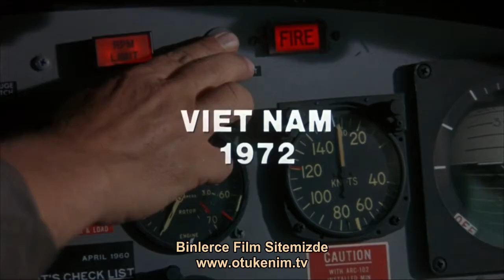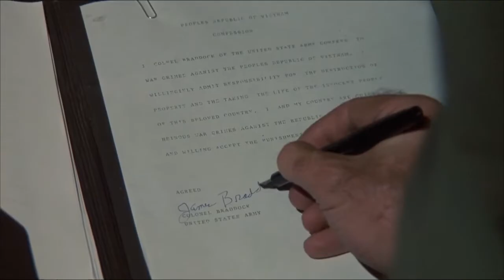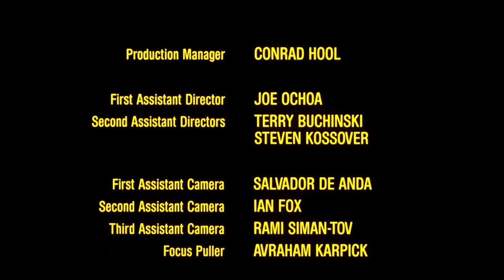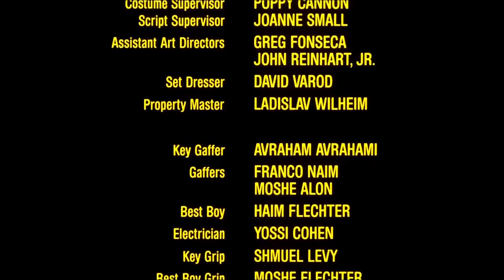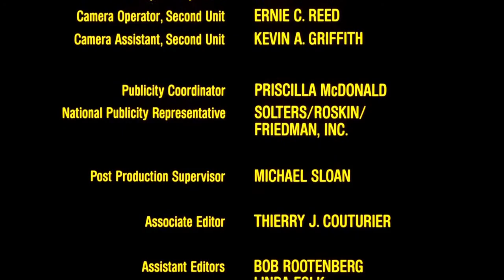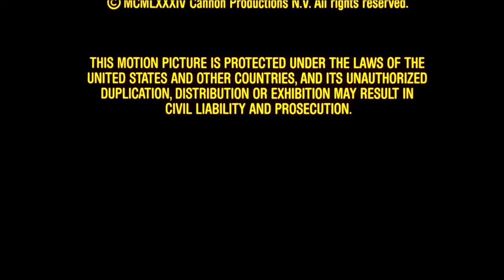Komando Harekatı 2 Başlangıç – Missing in Action 2 The Beginning (1985) – 1080p Türkçe Dublaj izle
Missing in Action filminin öncesindeki olaylar anlatılıyor. Vietnam'ın balta girmemiş ormanlarında esir tutulan Amerikan askerlerinin kabus gibi hikayesi. Hapis ve işkencenin acımasızca tasviri, esirlerin direniş ve cesareti ile iyice ön plana çıkıyor. Chuck Norris imkansız bir kaçışa öncülük eden ve korkunç bir intikam için geri dönen bir Amerikalı rolünde. Kıran kırana bir çatışma, duygusal finalin etkisini artırıyor.